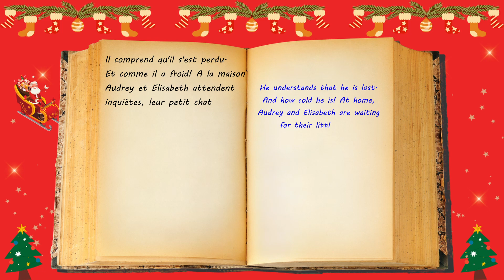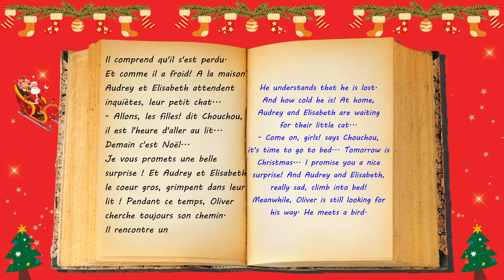🎄🎄French Christmas stories 🇫🇷 | French and English SUBTITLES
🎁 YOUR GIFT 🎁

Receive your free video training "Daily conversation in French" and your free book "Immerse yourself in French"

📱 SOCIAL MEDIAS 📱

🎙️ PODCASTS 🎙️